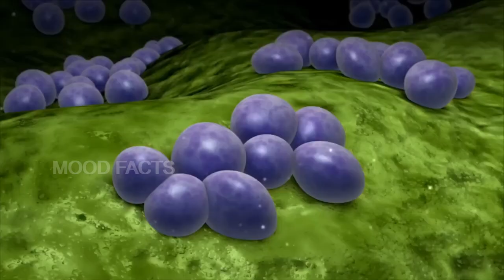Cobra vs Krait Duniya ke Sabse JAHER wale snake || hindi facts || MOOD FACTS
1. This video has no negative impact on the original works (It would actually be positive for them)
2. This video is also for teaching purposes.
3. It is not transformative in nature.
4. I only used bits and pieces of videos to get the point across where necessary.

-- Your Quaries --

interesting facts
Random facts
Random facts in hindi Irrespective of Krait, its venom is 10 times more lethal than cobra. But unfortunately unlike as in cobra bite, the victim reports too late due to delayed clinical manifestations. Krait is nocturnal in habit. Its fangs are small size like that of insulin needle.